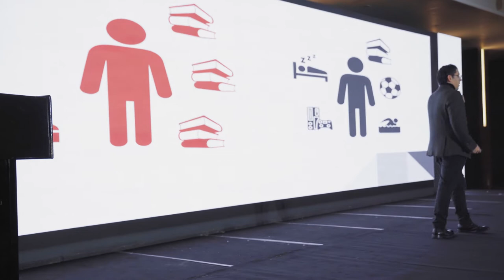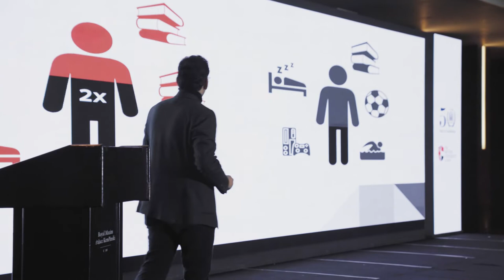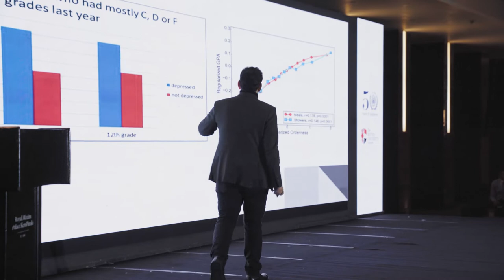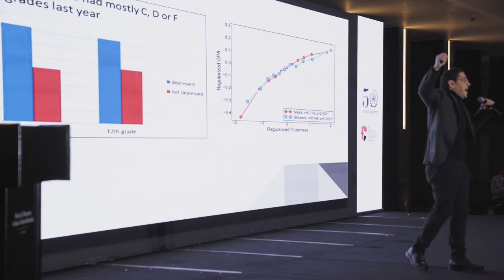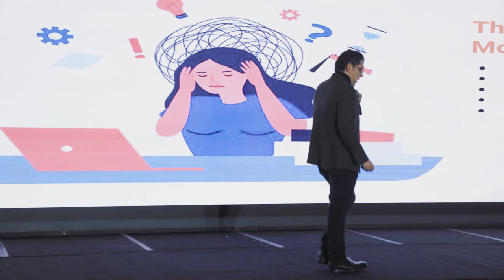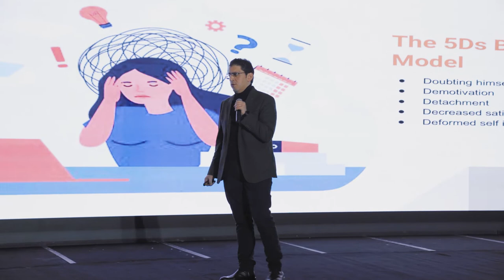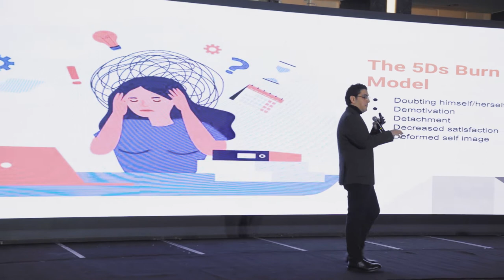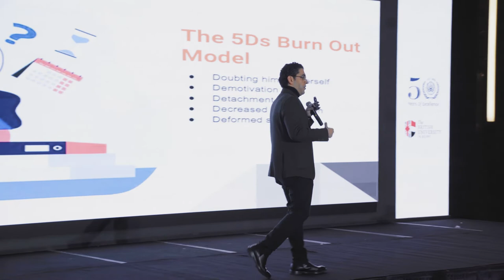Dr. Mohab Megahed - The IG Forum 2022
Dr. Mohab Megahed talking about The Mental Health.

The IG Forum will be considered the first event to be held
on ground for British Schools in Egypt for 2 years and will be
considered the biggest one held across the previous 20 years
as it has not only school leaders but teachers as well who have
a real influence in the industry.